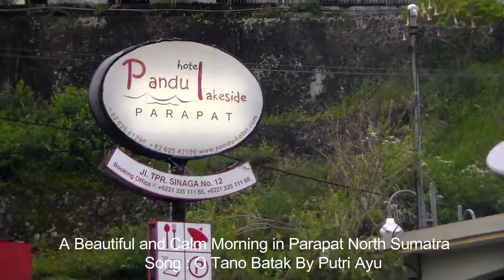Beautiful Lake Toba & Samosir Island (Danau Toba - Samosir Part 1)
Danau Toba adalah sebuah danau alam besar tekto-vulkanik yang menempati kaldera dari sebuah supervulkan. Danau ini memiliki ukuran panjang sekitar 100 kilometer, lebar sekitar 30 kilometer, dan kedalaman hingga 505 meter (1.666 kaki), terletak di Provinsi Sumatera Utara, Indonesia. Danau Toba merupakan danau terbesar di Indonesia dan Asia Tenggara. Di tengah danau ini terdapat sebuah pulau vulkanik bernama Pulau Samosir. (Wikipedia)